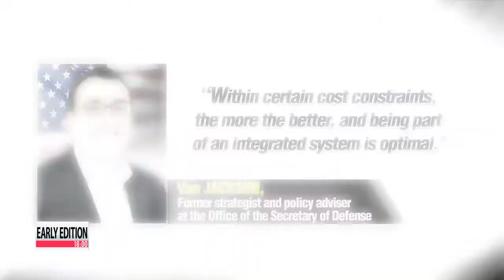U.S. experts voice strong support for deployment of THAAD to Korean peninsula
Amid lingering speculations that the U.S. is thinking about deploying its missile defense to South Korea… more U.S. experts have waded in on the issue.
They say the deployment is the ″minimum″ operational strategy necessary to counter North Korean threats.
Connie Kim tells us more.
U.S. experts are throwing their support behind the possible deployment to South Korea of the American missile defense system，... saying it′ll make North Korea think twice before launching provocations.
Van Jackson， who served as a policy advisor at the Office of the U.S. Secretary of Defense， said the potential THAAD deployment wouldn′t solve all the security issues，... but is a minimum required to provide protection in regards to the North′s nuclear and ballistic missile threats.
Speaking at a seminar in Washington hosted by Asan Institute for International Policy，
Jackson said it′s better to have more missile shields as long as the price is right.
He added that the optimal outcome would be the integration of South Korean and U.S. systems.
Daniel Chiu， a former U.S. Deputy Assistant Secretary of Defense， said THAAD should give China more incentive to work with Washington on North Korea，...especially if it′s concerned about the implications of the system beyond countering North Korean threats.
Chiu also stressed that it′s unproductive for China to speak of THAAD′s purpose given the nature of Pyongyang′s nuclear threats.
China strongly opposes the possible deployment as THAAD′s radar system， which can cover two－thousand kilometers，... could be used to monitor parts of mainland China，... including Beijing.
Following high－level talks last week， a senior Chinese foreign ministry official publicly called on South Korea to consider Beijing′s interests and concerns about THAAD.
Seoul， however， continues to stress that there have been no official discussions with Washington on the matter.